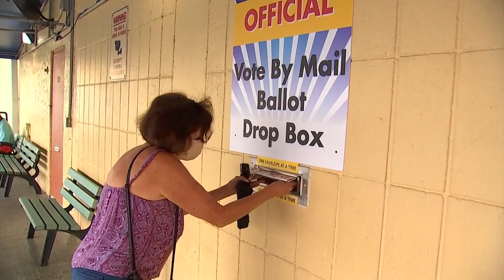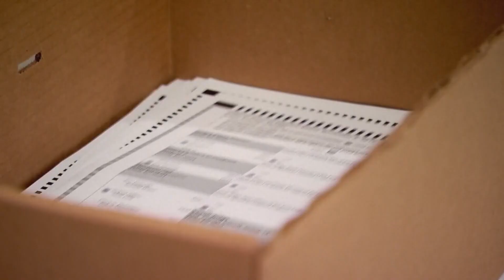Officials focus in on three cases of election threats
Five of the fourteen cases have ties to Arizona, more than any other state in the country.